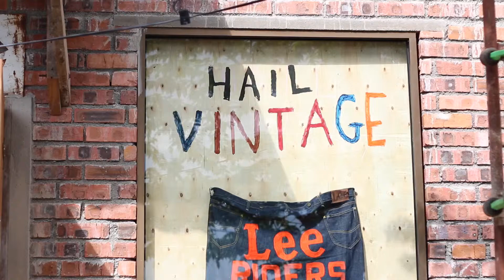Hail Vintage by ZeStore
hail vintage by zestore at art of speed malaysia 28 & 29 july 2018